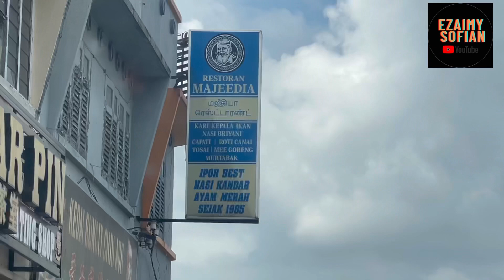RESTORAN MAJEEDIA di Ipoh,Perak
Restoran Majeedia

📍 Jalan Bendahara , Ipoh , Perak.